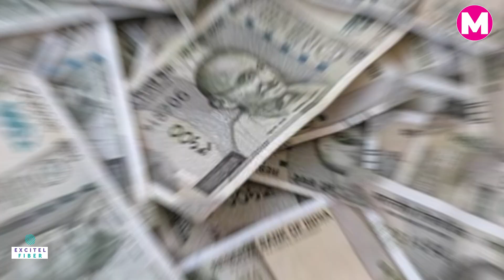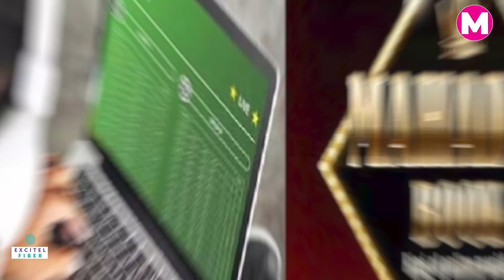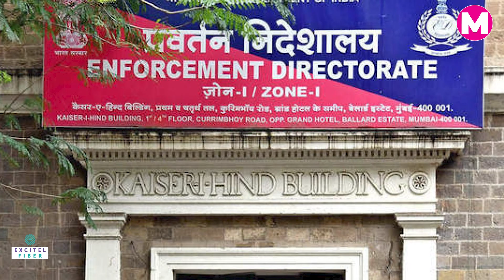Satta King Sourabh Chandrakar की Wedding में पहुंचे थे 14 Film Stars, अब ED ने कसा शिकंजा।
'महादेव बेटिंग ऐप' ऑनलाइन सट्टेबाजी धोखाधड़ी (Mahadev Betting App Scam Case) के खुलासे और ईडी की रेड (ED Raid) के बाद सौरभ चंद्राकर (Sourabh Chandrakar) का नाम सामने आया है. छत्तीसगढ़ के रहने वाले सौरभ चंद्राकर दुबई में ऑनलाइन सट्टेबाजी के बादशाह माने जाते हैं। हाल में अपनी शादी में उन्होंने 200 करोड़ रुपए खर्च किए थे और बॉलीवुड के 14 फिल्मी सितारों ने उनकी शादी में परफॉर्म किया था।

Mahadev Betting App Case
Ranbir Kapoor ED Summon
Ranbir Kapoor Summoned By ED
Kapil Sharma Mahadev Betting App Case
Kapil Sharma ED Summon
Huma Qureshi ED Summon

Edited By- Rishabh Kumar